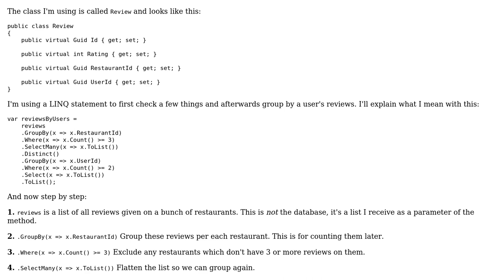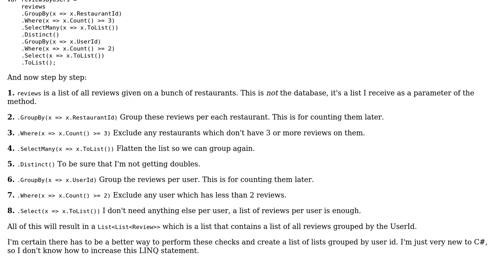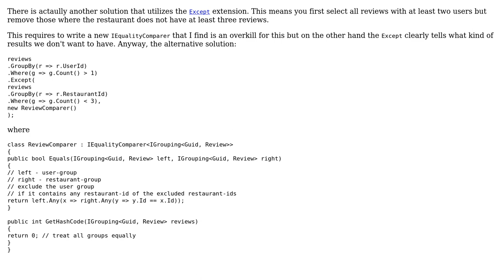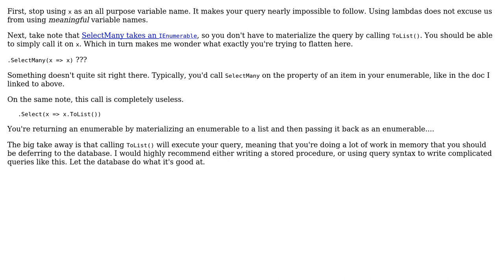Grouping reviews by UserId (2 Solutions!!)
Grouping reviews by UserId

With thanks & praise to God, and with thanks to the many people who have made this project possible! | Content (except music & images) licensed under CC BY-SA | Music | Images & others | With thanks to user t3chb0t user RubberDuck user RandomStranger and the Stack Exchange Network Trademarks are property of their respective owners. You are responsible for your own actions.